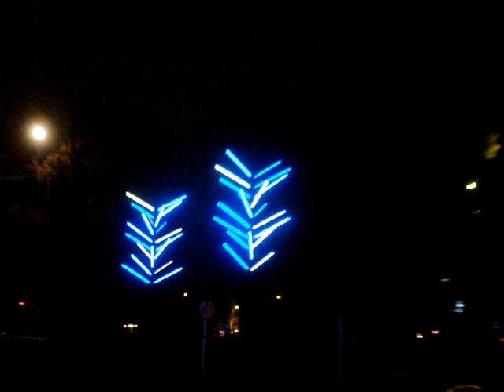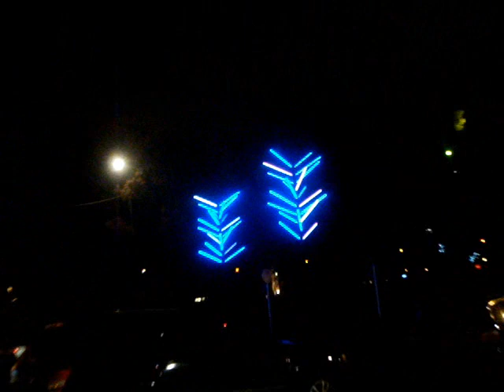Luxembourg at Night, Part 1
Luxembourg city at night lights neon lights people funny guy talking david food richest country in the world luxemburg french europe romantic walks comedy nice cars bmw benz 6.3 Liter maserati porsche bmw taxi cab LV luis vitton Louis Vuitton christmas time in luxembourg  benz cab luxurious luxembourg  horses